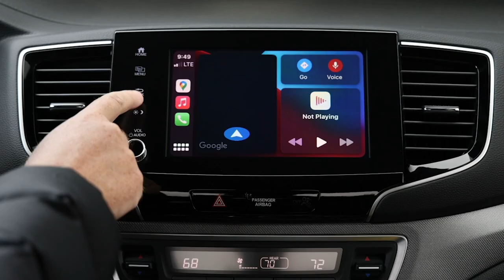2024 Honda Ridgeline: Did It Finally Fix Its Top 7 Flaws?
In today's video, we will break down whether the 2024 Honda Ridgeline has managed to address the 7 major concerns we've all had about its predecessor. Buckle up, tech and truck lovers; this is a ride you don't want to miss!

*️⃣ 00:00 | Intro
Point7️⃣ 00:37 | The Off-Roading Quandary
Point6️⃣ 02:20 | The Powertrain Predicament
Point5️⃣ 03:14 | Aesthetic Anomalies
Point4️⃣ 03:50 | Tech & Infotainment
Point3️⃣ 05:29 | The Cargo Concern
Point2️⃣ 06:08 | Towing Tensions
Point1️⃣ 06:46 | Pricing Ponderings

For so long, the Ridgeline was considered an elegant beast on city roads, thanks to its Pilot lineage and that unibody architecture. No one questioned its road supremacy, especially when you compare its refined performance to the typical body-on-frame trucks.